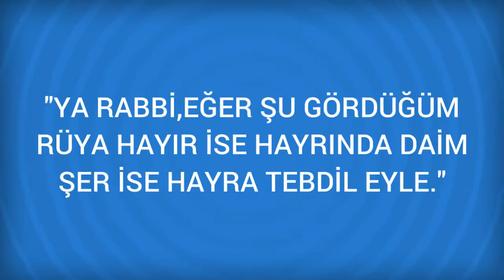Rüyada Kuvvet Görmek Ne Anlama Gelir, Ne demektir?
Rüyada Kuvvet Görmenin Anlamı Nedir? Öğrenmek için
Kuvvet Kişinin kendini güçlü görmesi onun fazilet ve meziyetine, din ve dünyasına ait kuvvete, Kuvvetli olduğunu görmek bazen güçsüzlüğe, Güçsüzlükten sonra kuvvetli olduğunu görmek hastalığın artmasına ve uzamasına; ancak, sonuçta hayra ermeye ve uzun ömre

Rüyada Kuyruk Görmek (bir sonraki rüya).

Rüyada Kutu Görmek (bir önceki rüya).